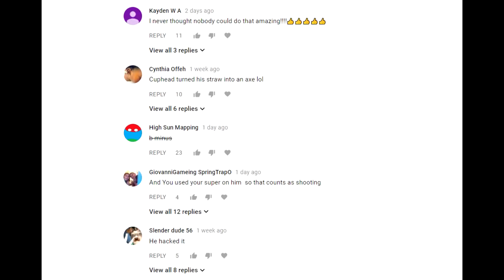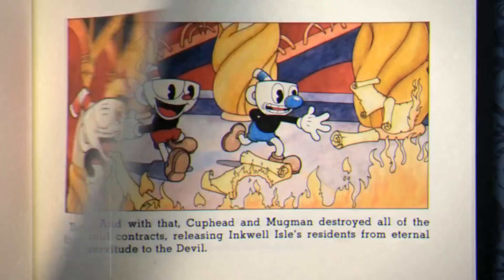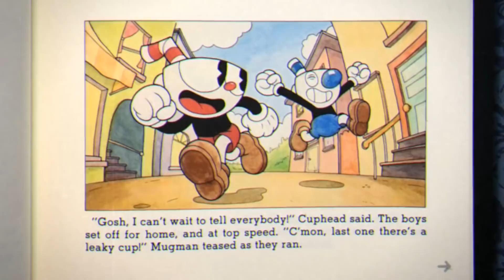Cuphead-Beating The Devil without shooting OR supering at all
Whetstone only? Sure. This was painful to do.
Give this dude credit for beating world 1-3 without shooting as well